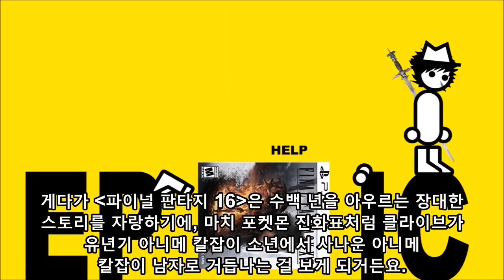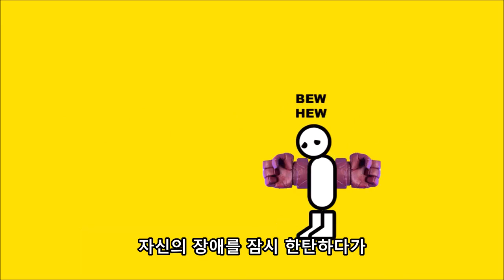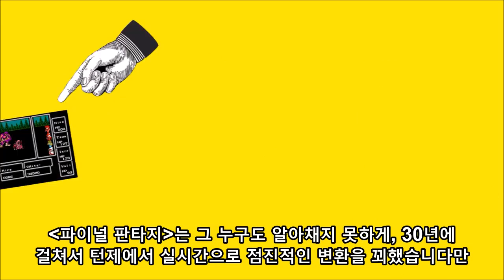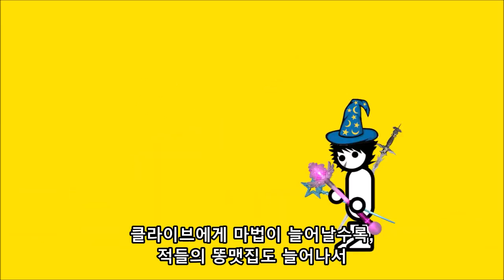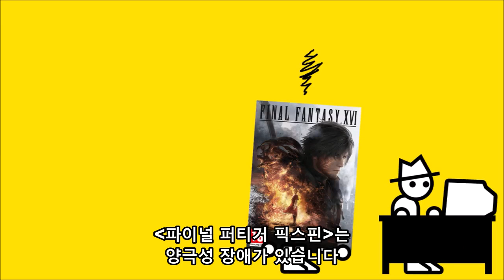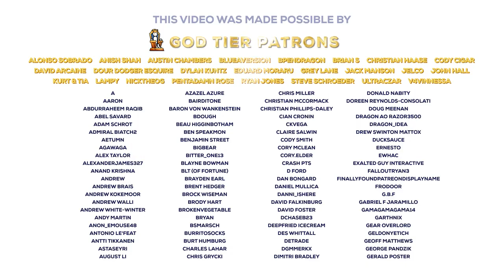제로 펑추에이션 - 파이널 판타지 XVI (2023-07-12)